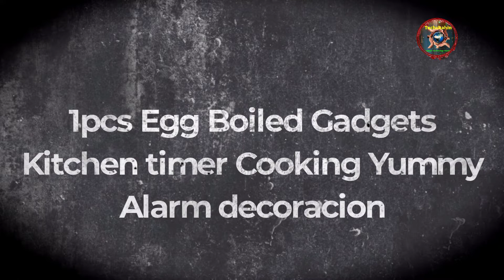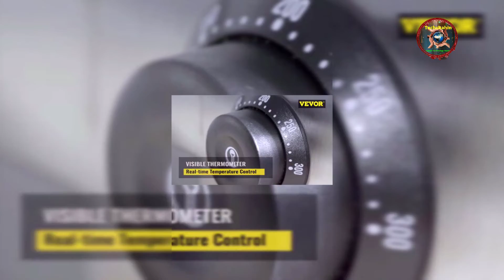Top 7 Cooking Gadgets চোখ ধাঁদানো কিছু স্মার্ট & ইউসফুল Kitchen Gadgets 2021 Techshahin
এই ভিডিওতে রান্নাঘরের সাতটি গেজেট নিয়ে আলোচনা করা হয়েছে | Top 7 Cooking Gadgets চোখ ধাঁদানো কিছু স্মার্ট & ইউসফুল Kitchen Gadgets 2021 Techshahin.

চোখ ধাঁদানো কিছু স্মার্ট & ইউসফুল গেমিং ল্যাপটপ Top gaming laptop 2021

In this channel, we upload the most surprising technology in the world.

1.1pcs Egg Boiled Gadgets for Decor Utensils Kitchen timer Things All Accessories Timer Candy Bar Cooking Yummy Alarm decoracion.

2.Fish skin brush scraping fish scale brush grater quick disassembly fish knife cleaning peeling skin scraper scraper fish scaler.

3.HiPiCok Electric Food Chopper Garlic Crusher Meat Grinder Mini Garlic Press Vegetable Chopper Masher Machine USB Kitchen Gadgets

4.VEVOR Electric Pizza Oven Countertop Stainless Steel Up to 12/16 Inch Baker Kitchen Cooking Appliance for Home Commercail Use.

5.Kiwi Cutter Kitchen Detachable Creative Fruit Peeler Salad Cooking Tools Lemon Peeling Gadgets Kitchen Gadgets and Accessories.

6.Plastic Spoon Rest Kitchen Organizer for Fork Spatula Rack Spoon Holder Stand Tableware Storage Rack for Spoon Pot Lid Holder.

7.WAK Multifunctional Kitchen Sharpener Portable Kitchen Knives Sharpening Tool Manual Knives Sharpener System Kitchen Gadgets.

 @টেকজোন
 @TTI Hindi
 @Gadget Zone
 @iT Creators
 @দ্যা ফ্যাক্ট টিউব